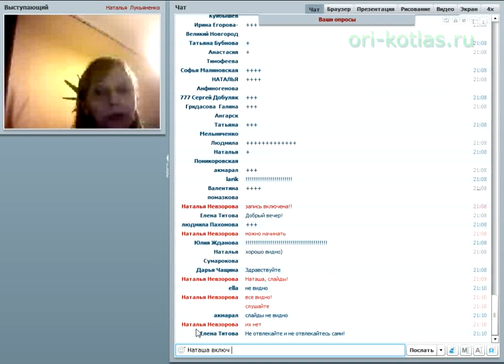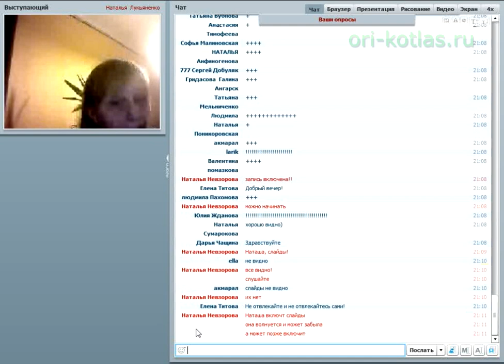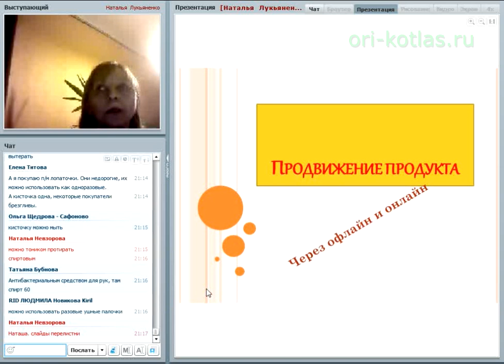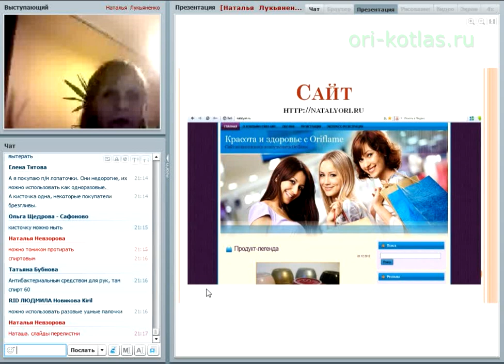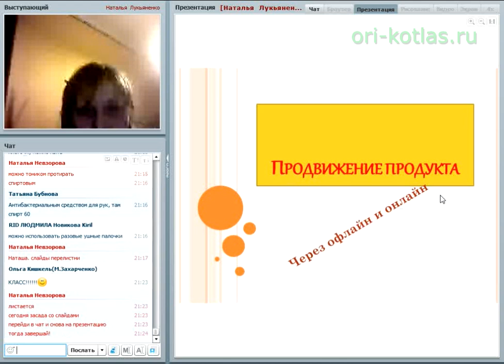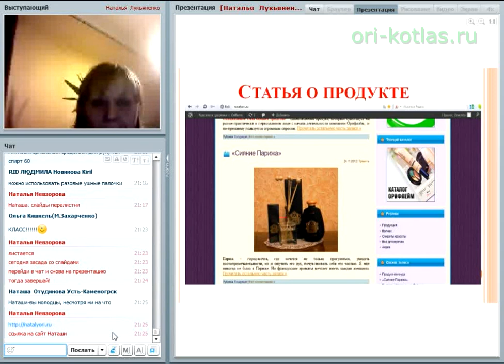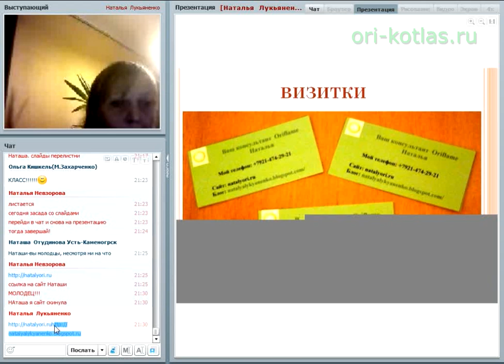Наташа Лукьяненко и продвижение продукта